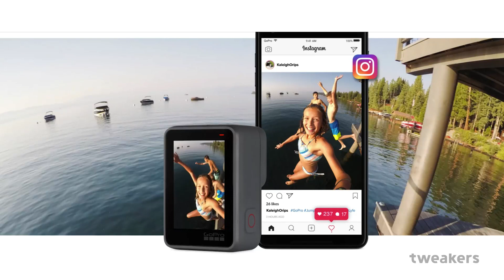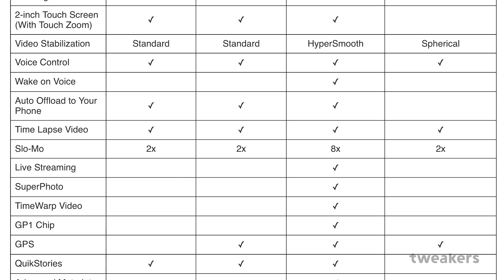Tweakers Update: De nieuwe GoPro Hero 7-actiecamera's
Ondanks de komst van concurrentie uit met name China, blijft GoPro de bekendste naam op de markt voor actiecamera’s. Met de komst van de Hero 7 probeer het Amerikaanse bedrijf die positie vast te houden. De nieuwe lijn bestaat uit drie modellen. Het topmodel is de Hero 7 Black, de middelste is de Silver en de instapcamera is de White. Vooral die laatste is opvallend. Begin dit jaar kondigde GoPro immers al een instapmodel aan, die simpelweg Hero heet en 220 euro kost.